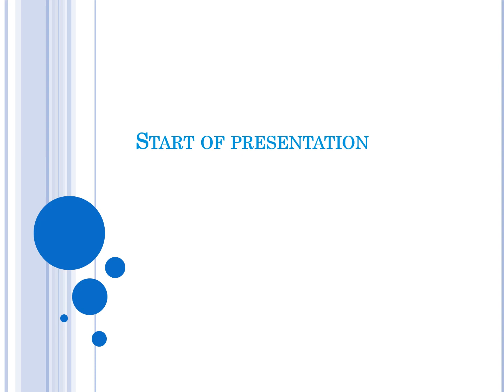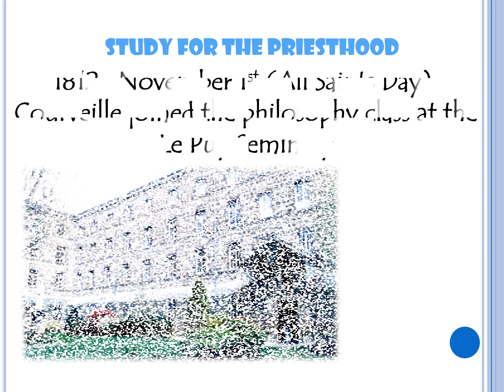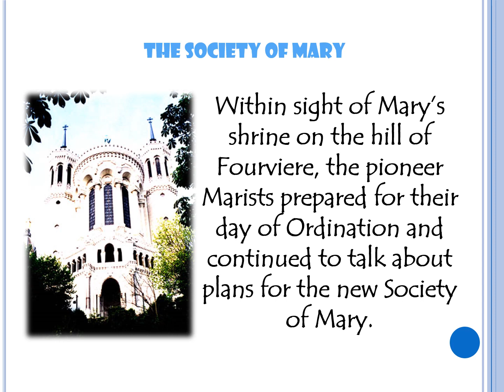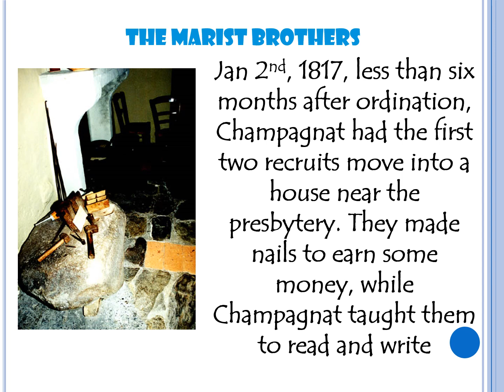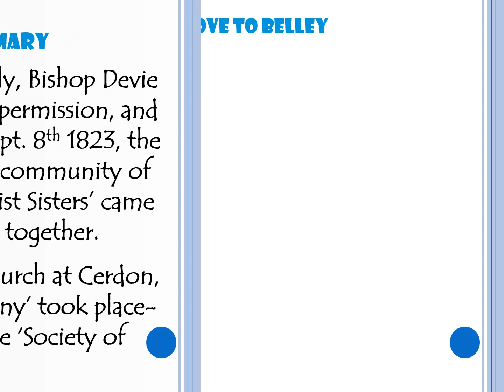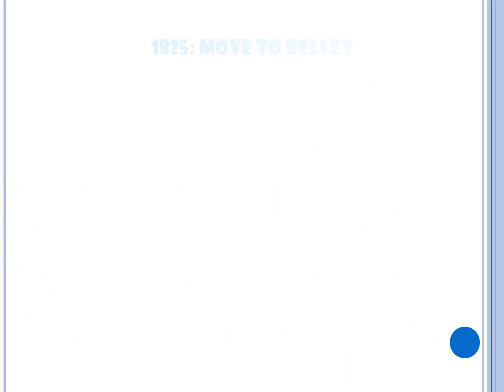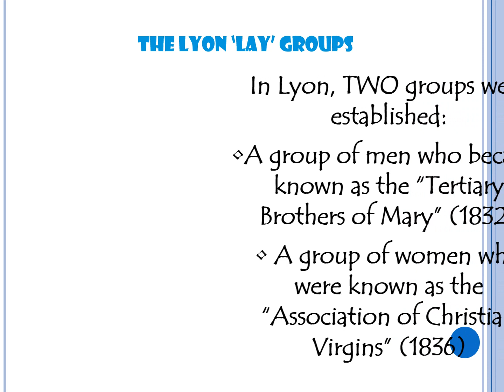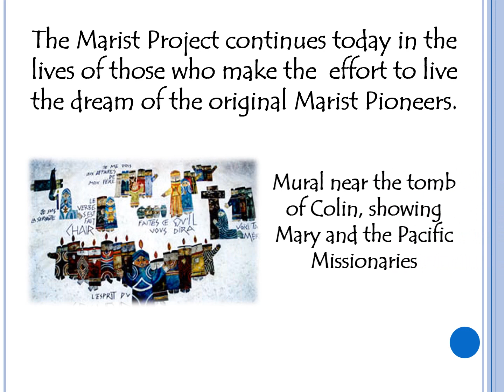THE MARIST STORY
St Patricks Church Hill

Fr Michael Whelans Homilies will be available on our Youtube channel every Friday from 8.0am (AEST) or until further notice.

For any further information please visit our web sites